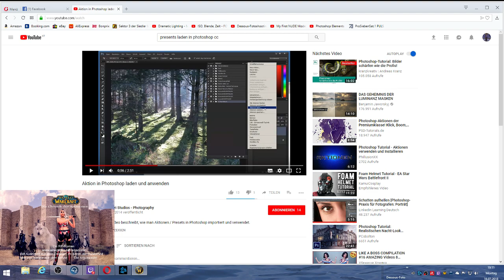World of Warcraft